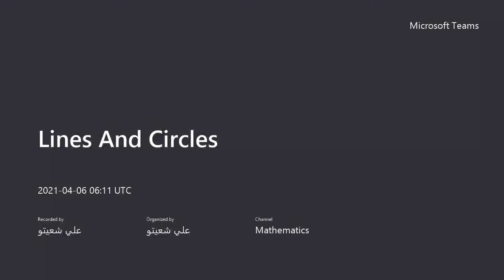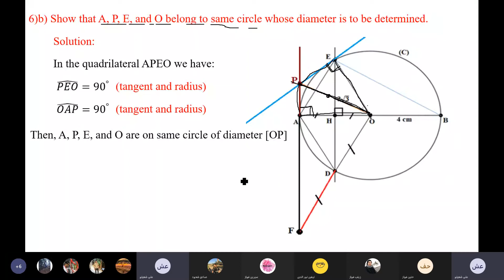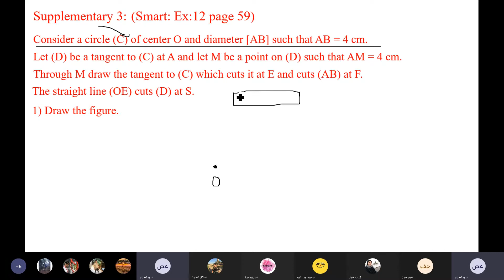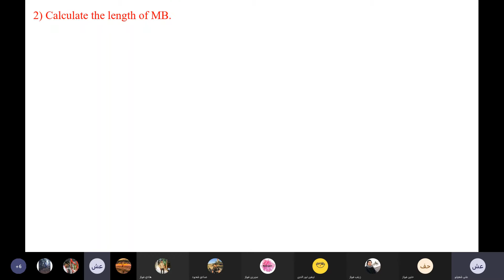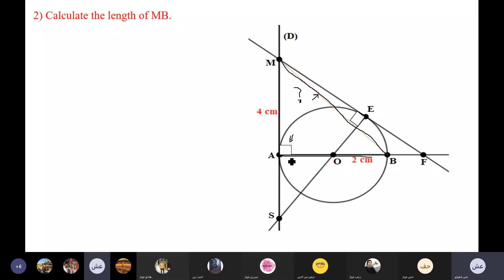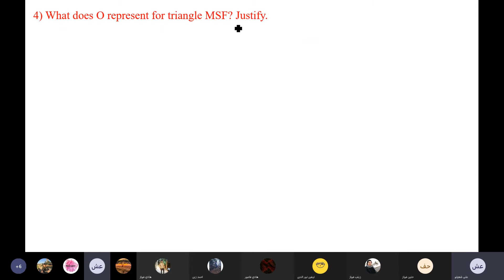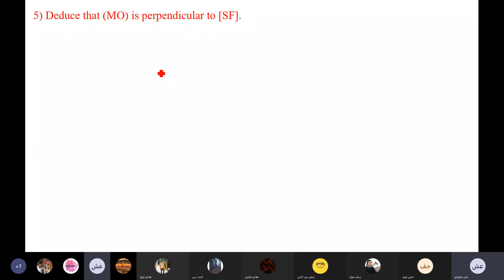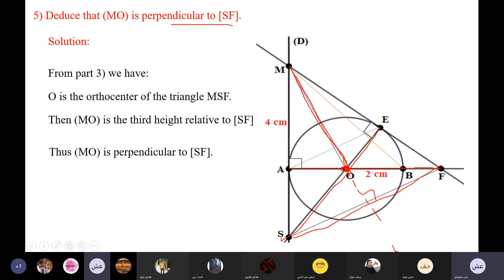Session 25(grade 9)(6 - 4 - 2021)(part 2)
Lines and circles exercises 2